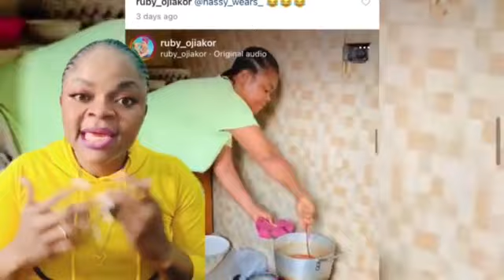Nollywood Actress Ruby Ojiakor Finally Begs Cŕìtics After A Viral Video💔 As Iyanya Drops Bombshell